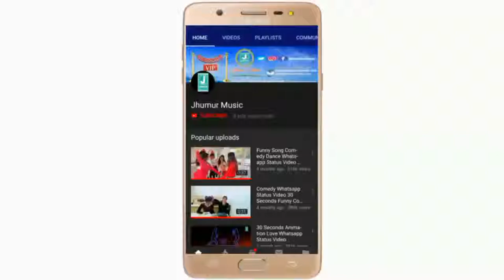30 Seconds Animation Whatsapp Status Love Status Video Clip 1080 X 1920